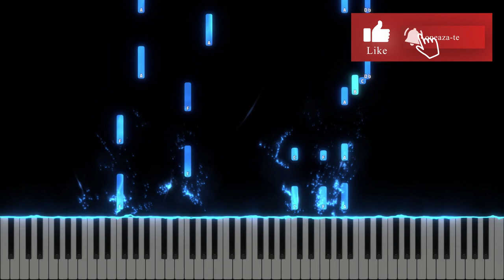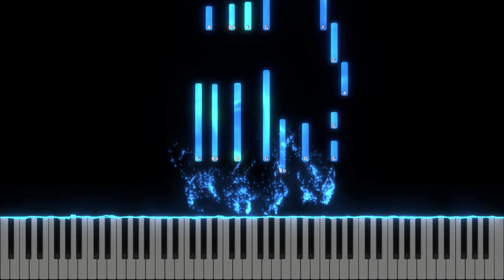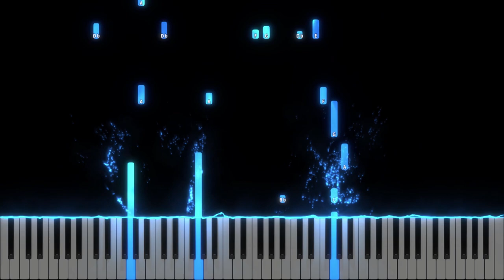Numai Harul - Instrumental Pian - Negativ Pian - Tutorial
Tempo : 114

Muzica si versuri : Nicolae Moldoveanu